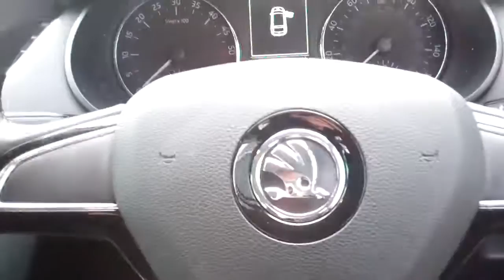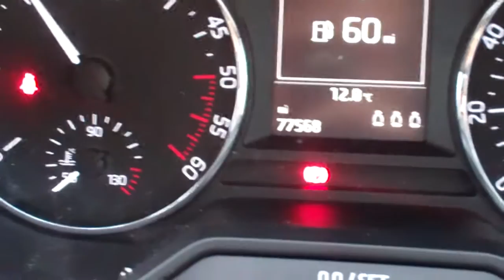2013 SKODA OCTAVIA 1.6 ESTATE [13] 1 OWNER FULL SERVICE HISTORY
NEW SHAPE
77k miles 2013 13plate SKODA OCTAVIA SE ESTATE. WHITE. 1 Owner with FULL SKODA MAIN DEALER SERVICE HISTORY. Full Service Detailed printout & all invoices present. Parking sensors front & rear, Electric windows front & rear. Parking pilot, with colour touch screen pilot. Radio CD MP3 AUX USB BLUETOOTH, TOUCHSCREEN, DUAL ZONE CLIMATE CONTROL, DRIVE MODE SELECT, ROOF RAILS, DAB Radio, UPGRADED ALLOYS, MPG Extra: 68.9, Power-Assisted Steering, Seat - ISOFIX Anchorage Point - Rear, AIRBAGS, Traction Control System, Electronic Stability Programme. Leather document holder & all manuals. 2 KEYS.  FREE (zero) road tax.

DETAILED SERVICE HISTORY:

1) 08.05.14 @ 18,959 miles by SKODA MAIN DEALER
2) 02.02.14 @ 37,480 miles by SKODA MAIN DEALER
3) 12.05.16 @ 68,096 miles by SKODA MAIN DEALER

FREE 5 DAY DRIVE AWAY INSURANCE AVAILABLE

VAT QUALIFYING